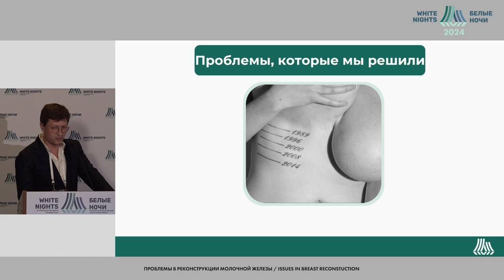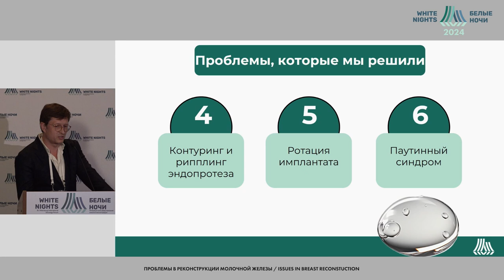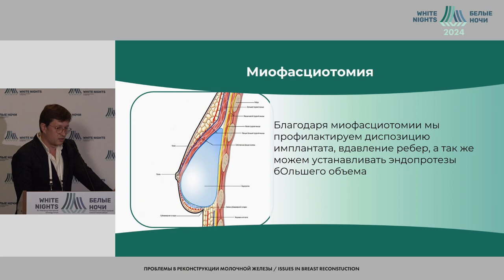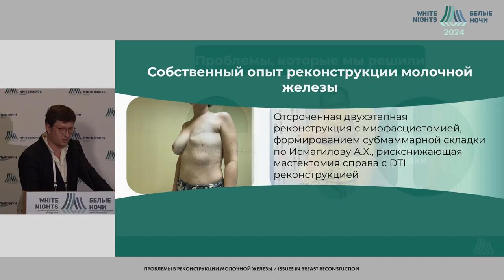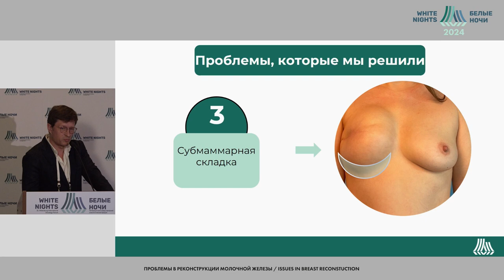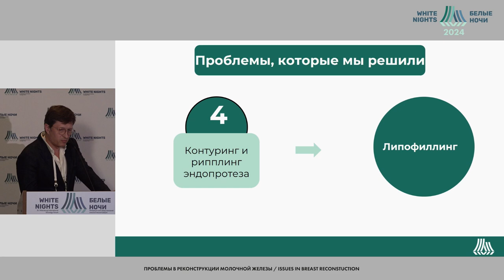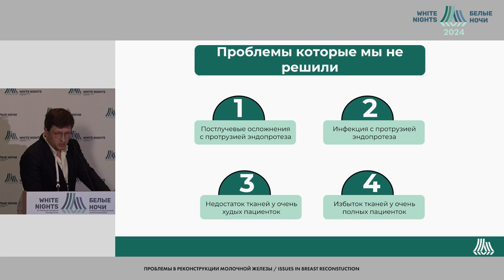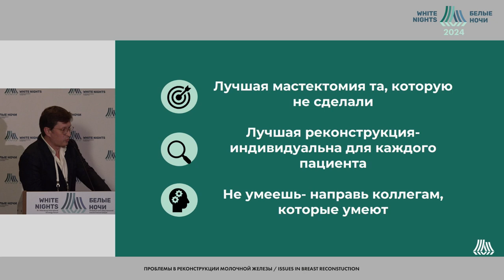Собственный опыт и оставшиеся вопросы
Телешевский Антон Валентинович
Многопрофильная клиника РАМИ